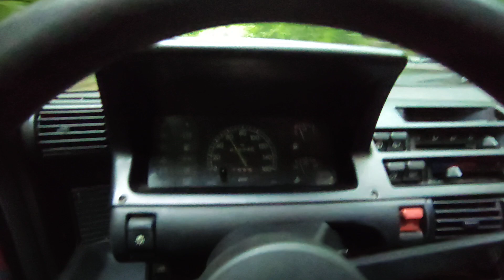Fiat Cinquecento Quick Drive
Just another quick drive of my new car project